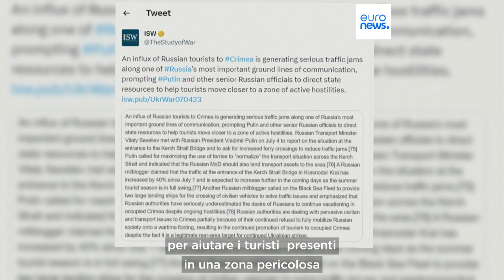Crimea, ingorghi al ponte, russi in vacanza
Le forze russe stanno usando risorse navali per risolvere i disagi al ponte sullo stretto di Kerch